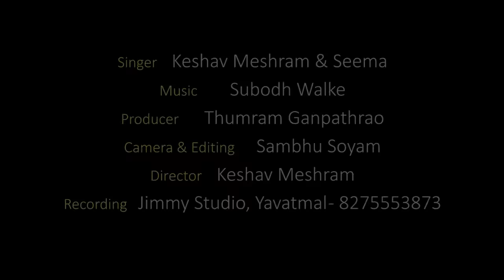Id Hirwal Mandopne Ropo - Gondi Marriage Song | New Gondi Songs 2022 | Jimmy Studio | Keshav Meshram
♬ Singer : Keshav Meshram & Seema
♬ Lyrics  : Keshav Meshram 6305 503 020
♬ Camera & Edit  : Soyam Shambhu
♬ Producer  : Thumram. Ganpathrao.
♬ Recording : Jimmy Studio, Yavatmal. 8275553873

► This Song : Id Hirwal Mandopne Ropo - Gondi Marriage Song | New Gondi Songs 2022 | Jimmy Studio | Keshav Meshram
►Important :__________________________
This music video is a copyright property of JIMMY STUDIO. Any unauthorized DJ Mixing, reproduction, redistribution, or re-uploading on YouTube or any other streaming platforms is strictly prohibited. If someone do so, will face strict legal action.

______________Owner________________
__________ JiMmY Studio ___________
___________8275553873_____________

►Topic cover :-
gondi song
gondi songs
trending gondi song
trending song
indian music
jimmy studio gondi songs 2021
►Call for any sort of work mentioned below :- 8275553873
►PRO. AUDIO :
1. Song Composing & Professional recording
2. Music Production
3. Music Programming & arranging
4. Song Mixing & mastering
5. Background Score for films/Short films/Web series
6. Sound Designing for Films, Short Films, Web Series
    ( Foley, Ambiance, Dialogue editing and recording etc.)
7. Audio Post Production for films/Short films/Web series
8. Recording of any kind of Session
    (Voice overs, dubbing, tracking of instruments etc)
9. Live Sound Engineer
10. Jingles for advertisements

►PRO. VIDEO & FILMMAKING :
1. FullHD, 2K, 4K shooting (for Songs, Documentries & Films)
2. Film Equipment like Lights, Cren, Slider
3. Video & Film Editing
4. Color grading
5. Titling
6. Promo.